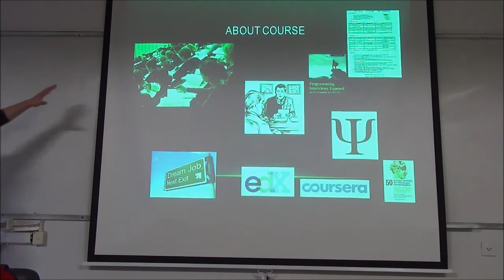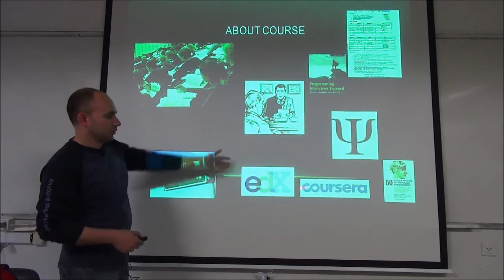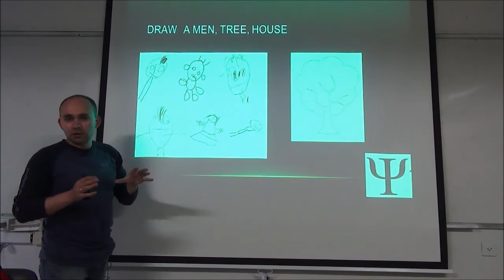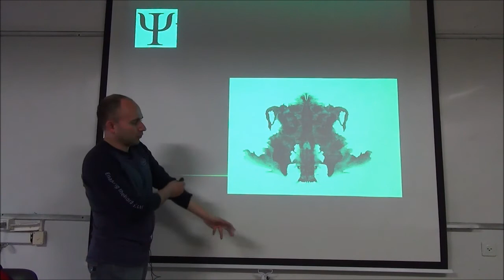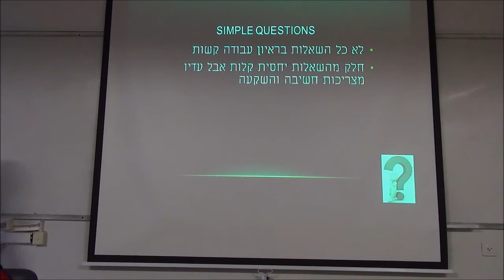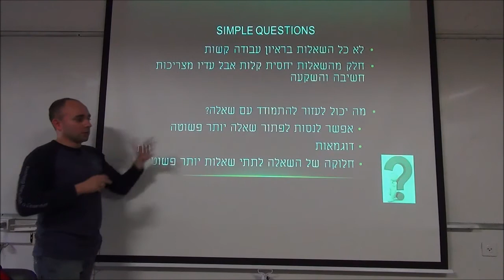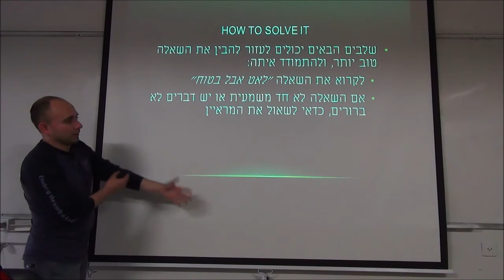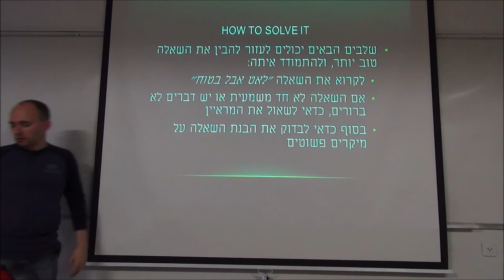ראיון בהייטק - הרצאה 2 חלק 1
שאלות פשוטות
תכנות דינמי
איך להחזיר עודף
נמלים
ציור לי עץ

Igor Kleiner